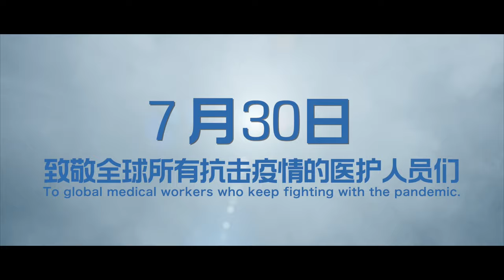CHINESE DOCTORS Trailer | In Theaters July 30; 《中国医生》电影预告 | 7月30日海外献映;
To global medical workers who keep fighting with the pandemic.

Directed by Andrew Lau and based on real events, CHINESE DOCTORS stars Zhang Hanyu, Yuan Quan, Zhu Yawen, Li Chen, along with Chinese rising stars in this certified hit. The film will be released in theaters in North America, Australia and New Zealand on July 30th.

*Sydney and Melbourne are currently in lockdown, the film will be released after the situation turns better.

CMC Pictures has successfully distributed more than 50 top Chinese films world widely, including The Wandering Earth, Wolf Warriors 2, Ne Zha,  My People, My Country, The Eight Hundred and The Woman Who Ran.